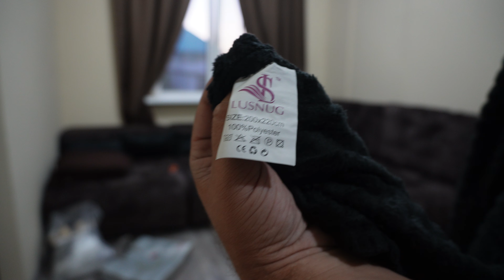Купил на пенсии родителей новые вещи для домика показываю какие покрывала и скатерти я купил